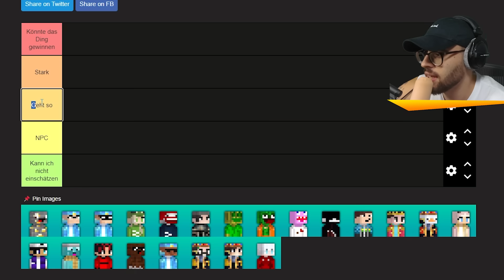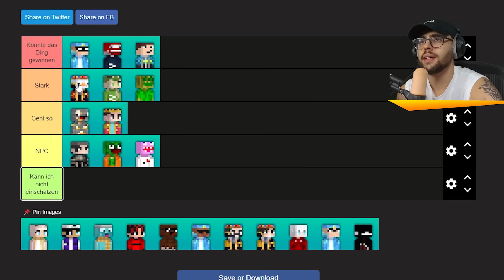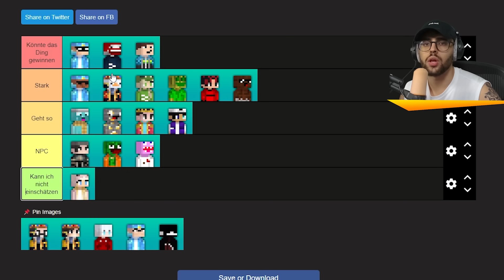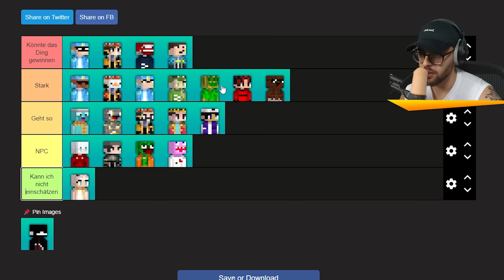das ENDE der EISKRIEGER ? :( Minecraft Helden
Minecraft mit:  @ryney @OfficialYami_

LIKE & ABO DA LASSEN wenn ihr mehr sehen wollt!